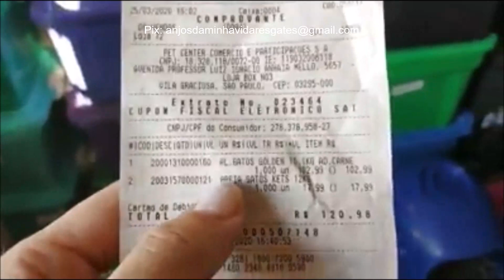ALIMENTAMOS GATOS ABANDONADOS NO TELHADO - RESGATAMOS TODOS